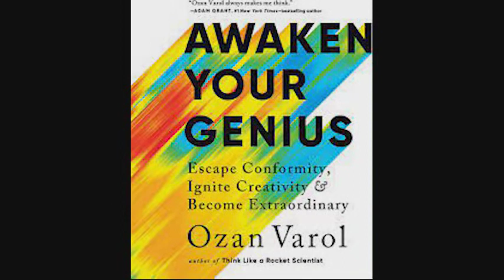Despierta tu genio Ozan Varol. Resumen del libro en 15 minutos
Despierta Tu Genio: Una Guía Filosófica para Potenciar tu Crecimiento

En el mundo acelerado y exigente en el que vivimos, a menudo nos encontramos atrapados en rutinas y patrones que limitan nuestro potencial. Sin embargo, cada uno de nosotros posee un genio interior único y auténtico que puede transformar nuestras vidas. Es en esta búsqueda de la autorrealización que «Despierta Tu Genio» (por Ozan Varol) se convierte en una guía imprescindible para liberar las facetas de nosotros mismos que no se ajustan a nuestro crecimiento

El libro de Ozan Varol presenta un proceso de cinco pasos para ayudar a los lectores a encontrar su camino de regreso a su genio auténtico. Estos pasos fundamentales se centran en desafiar las convenciones, desenmascarar las creencias limitantes y cultivar la mentalidad necesaria para alcanzar el crecimiento personal.

Si te ha gustado este resumen del libro en 15 minutos cómpralo para apoyar al autor y la editorial que lo han hecho posible